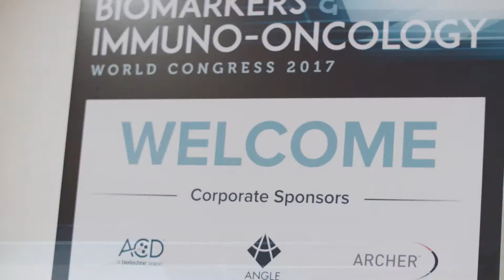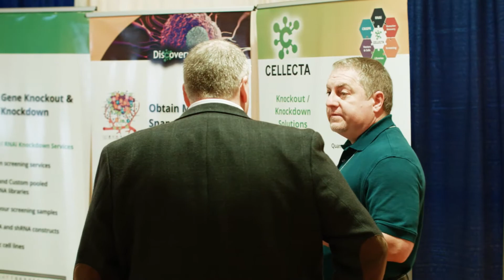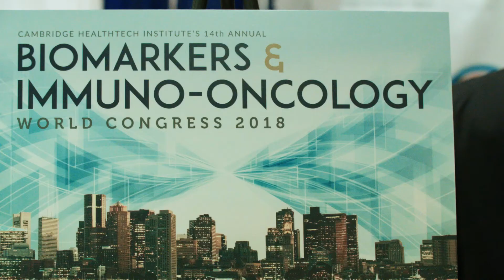BIOMARKERS & IMMUNO-ONCOLOGY WORLD CONGRESS 2017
The Leading Annual Meeting Where Big Pharma and Biotech Drive Innovation and Collaboration in Biomarkers, Diagnostics and Immunotherapy

Cambridge Healthtech Institute's Biomarker Series signature event, the 13th Annual Biomarkers & Immuno-Oncology World Congress, was recently held May 2 – 4, in Philadelphia, PA.
This year’s event featured more than 350 participants, from 21 different countries and more than 220 different organizations (including 22% from Pharma). The congress offered a balance of scientific sessions and ample networking opportunities. More than 70% of the participants were decision makers. The latest research and strategic presentations and brainstorming sessions were featured at this year’s event. The Biomarker & Immuno-Oncology World Congress once again delivered, with more than 100 presentations, and a sold-out exhibit hall.